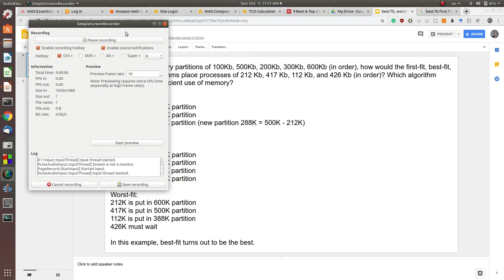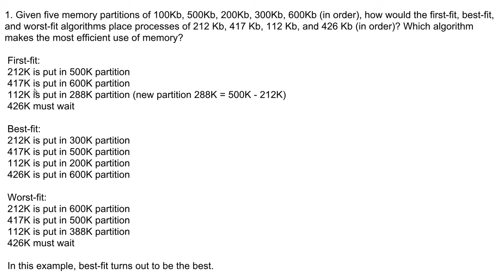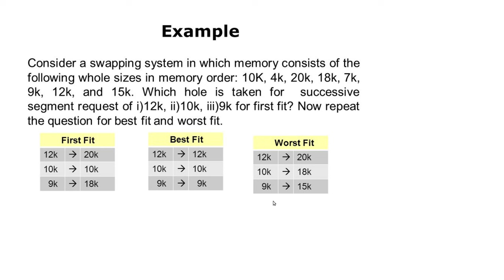نظم التشغيل-48: الفصل الثامن (الجزء الثالث): First Fit, Best Fit, Worst fit examples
يتضمن هذا الفيديو امثلة عن كيفية حل مسائل التخصيص الديناميكي للذاكرة
first fit
best fit
worst fit
انتظرونا في بقية مكونات الكورس